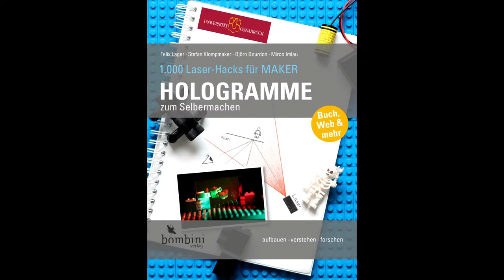Bildebenenhologramm aufnehmen - "1000 Laser-Hacks für MAKER: Hologramme zum Selbermachen"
Das Buch "1000 Laser-Hacks für MAKER: Hologramme zum Selbermachen" kannst du hier bestellen: